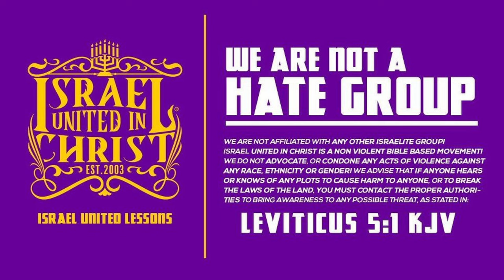Revealing the Color of the Prophets in the Bible